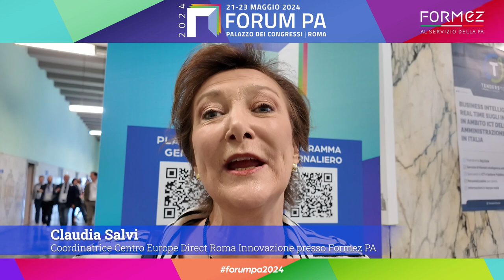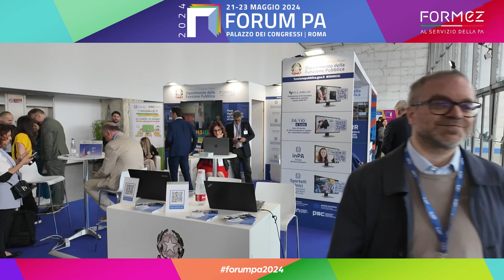La rete del servizio ufficio Europa